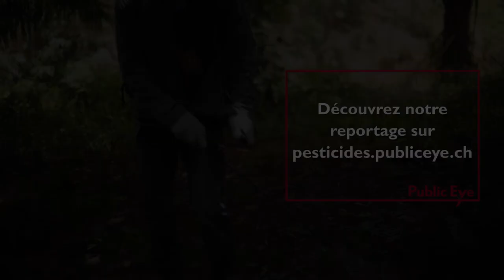Paraquat aux Philippines : un reportage de Public Eye